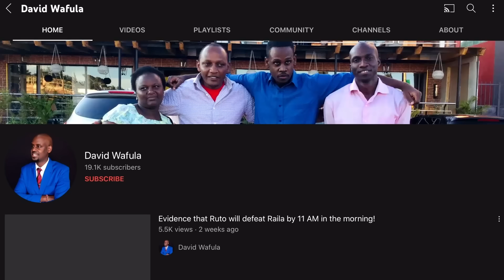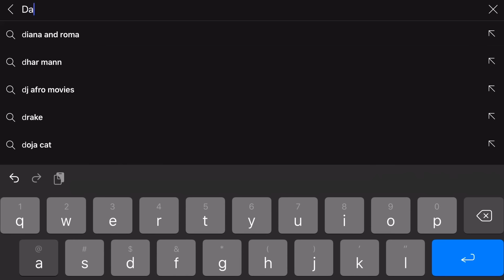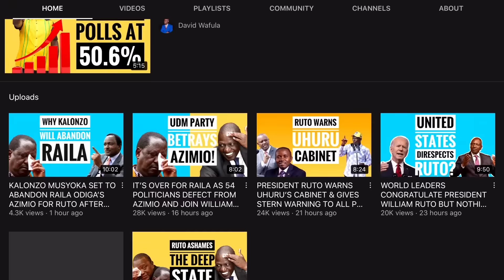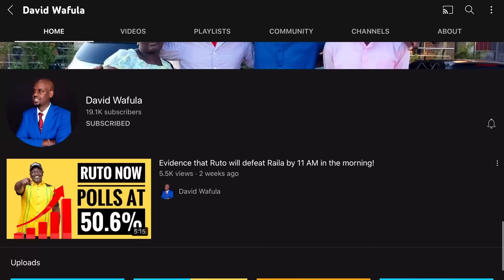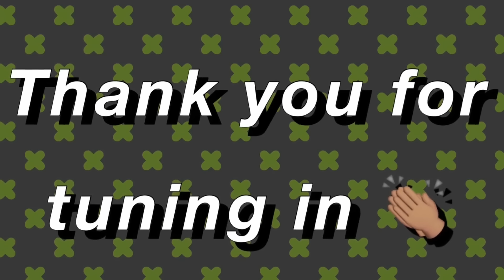CHAOS ERRUPTS AS ANGRY KOOME BLOCKS RUTO'S SHIF IN COURT OF APPEAL. THE WAR ESCALATES!